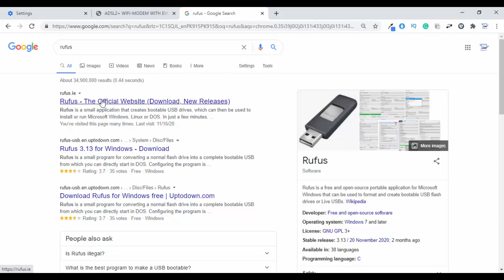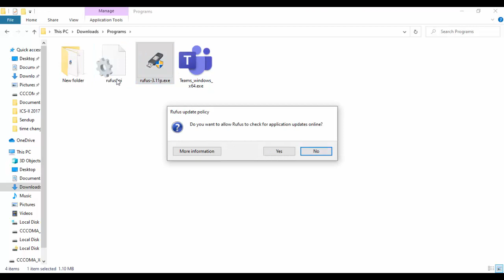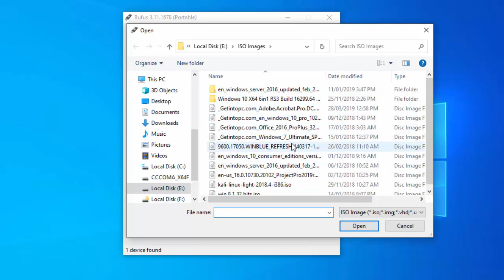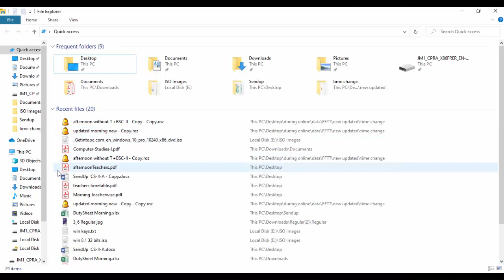How to Create Bootable USB 2021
this Video Will show you, how to create USB bootable for windows 7/8/8.1/10